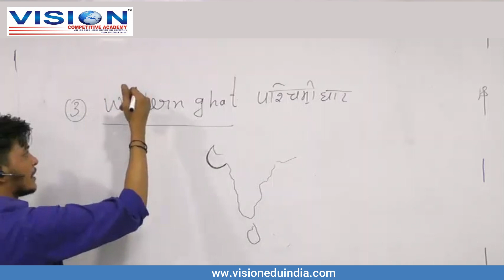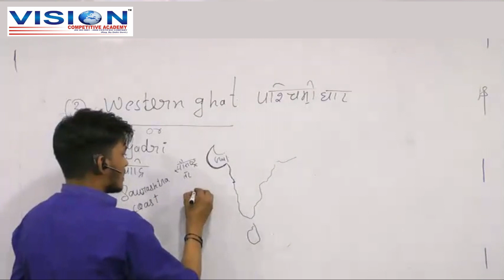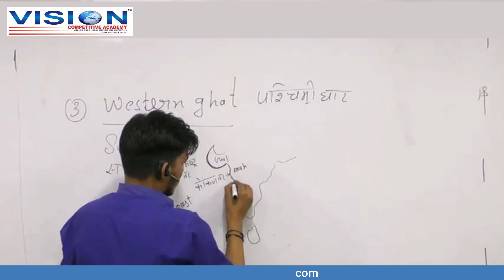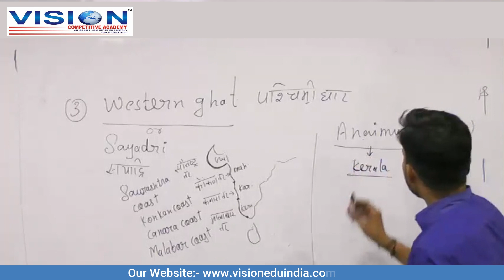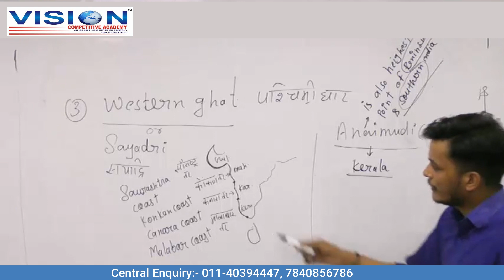SOCIAL SCIENCE | WESTERN GHAT | CTET2020 | R P SINGH SIR || VISION COMPETITIVE ACADEMY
WESTERN GHAT |  BY R.P.SINGH SIR | VISION COMPETITIVE ACADEMY |

Our Branches
✎ Yamuna Vihar (Delhi)
✎ Uttam Nagar (Delhi)
✎ Greater Noida (UP)